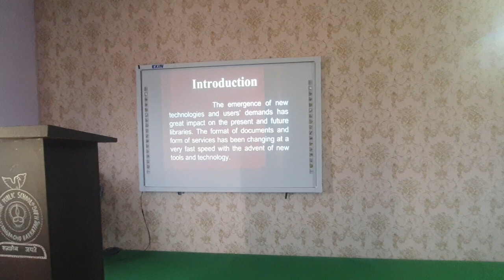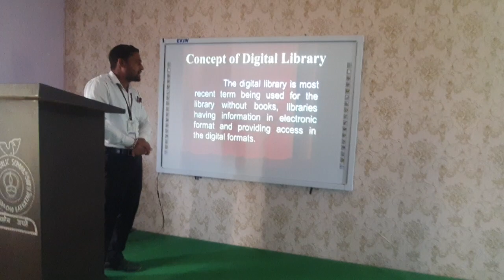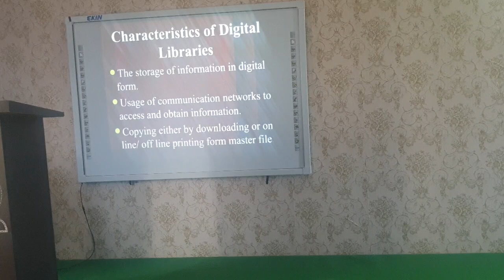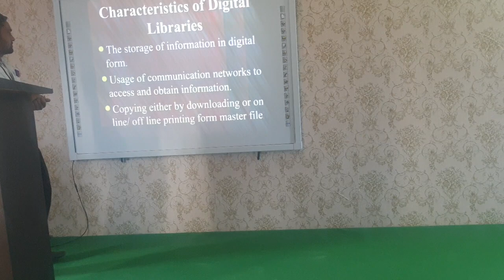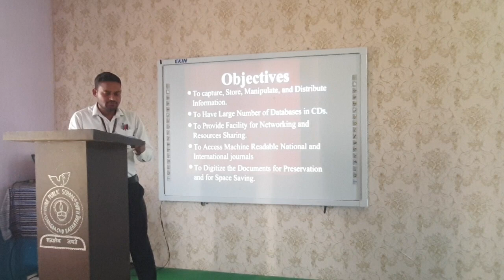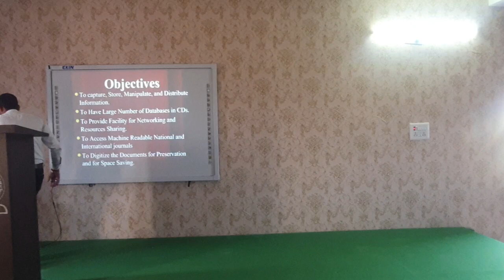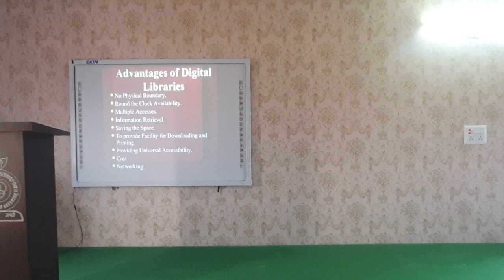Inhouse Training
Digital library
By : Rajeev kumar
Date : 28/01/2023